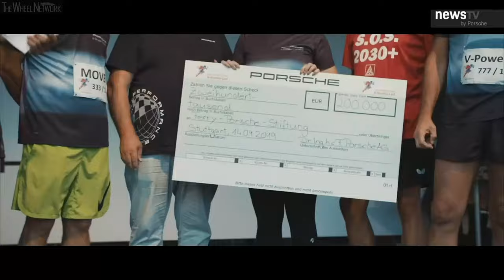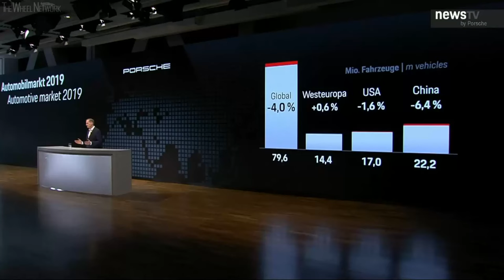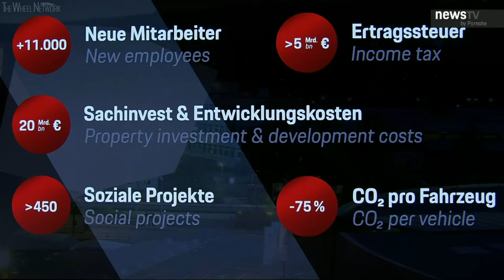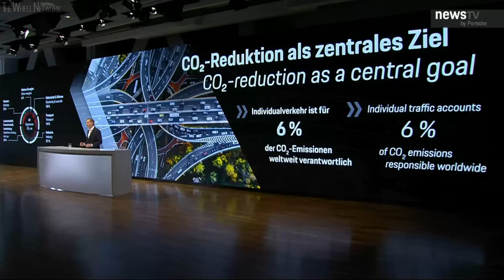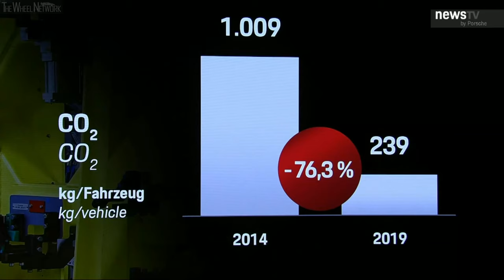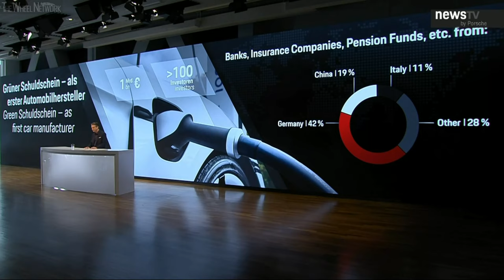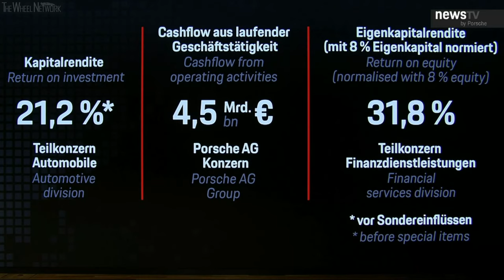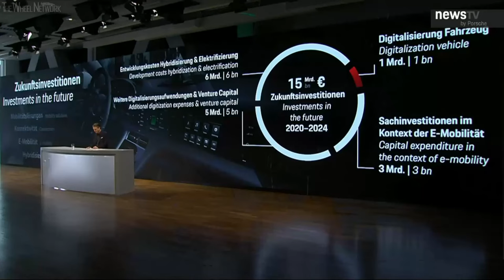Porsche Annual Press Conference 2020